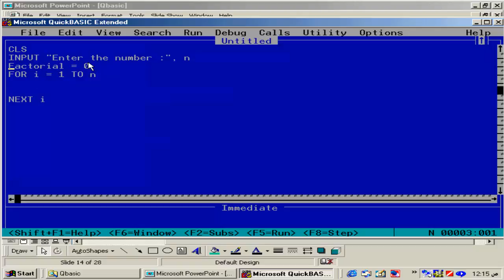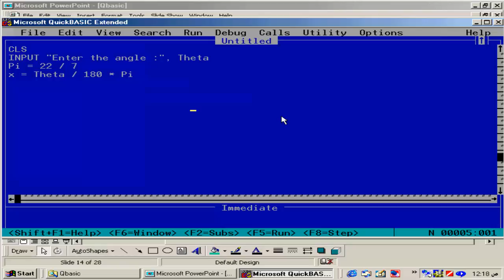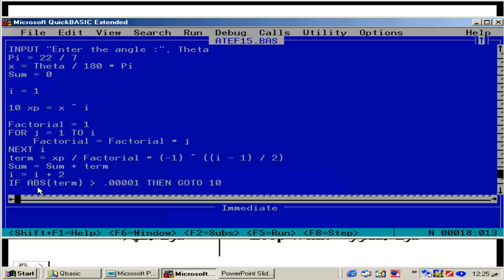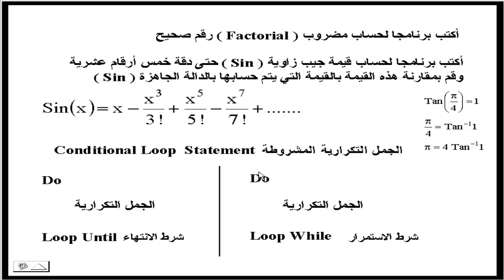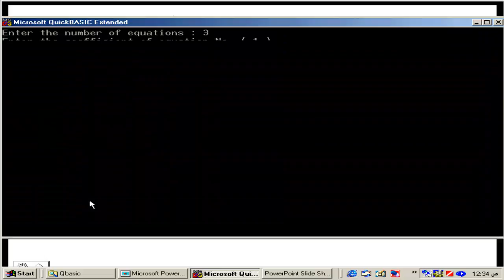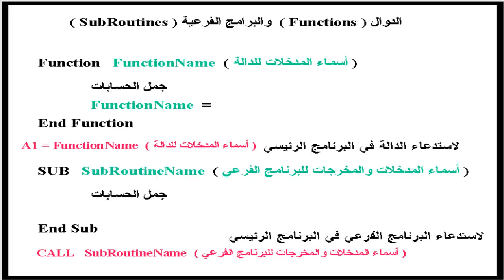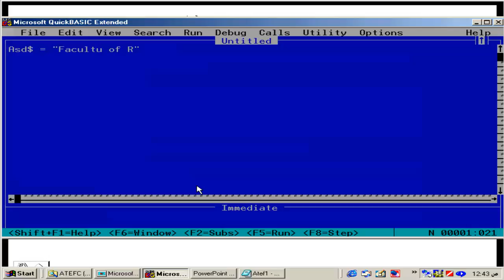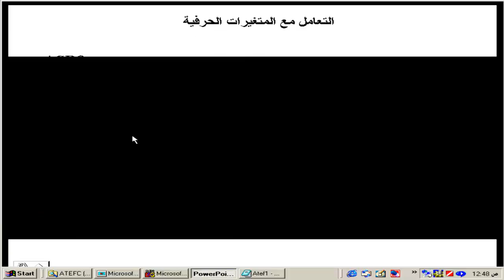شرح تعليم لغة برمجة الكويك بيسك للدكتور عاطف عراقى المحاضرة الرابعة Quick Basic learn